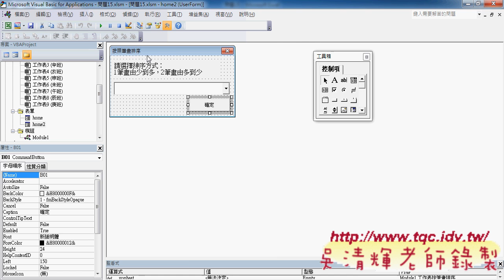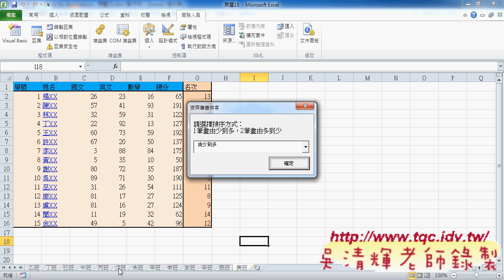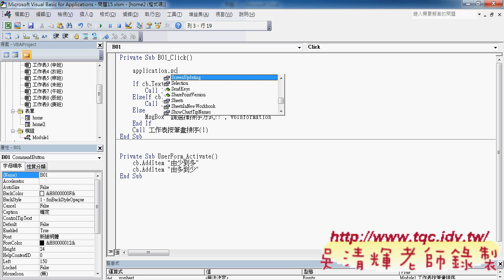05 將筆畫排序改為表單並關閉畫面更新EXCEL&VBA吳老師2